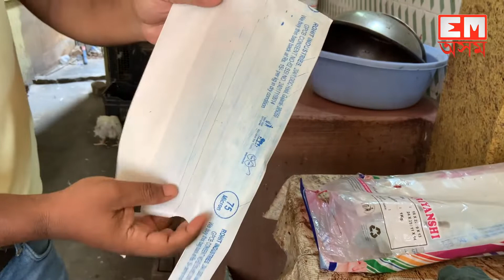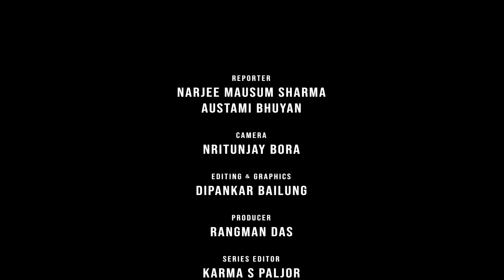SidhaKotha | Ep 3 | বন্ধ হ'ব নেকি প্লাষ্টিক | EastMojo Assam | ইষ্টম'জ' অসম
এবাৰ ব্যৱহৃত প্লাষ্টিক আৰু নাই বজাৰত।

কিন্তু তাৰ বিকল্প কি দিছে চৰকাৰে?

Single use plastic বজাৰত নথকা বাবে আহিব নেকি নতুন সুযোগ?

বজাৰলৈ যাওঁতে গ্ৰাহকে সন্মুখীন হৈছে কি কি সমস্যাৰ?

বিকল্পৰ কথা নভবাকৈয়ে লৈছে নেকি চৰকাৰে এই সিদ্ধান্ত?

Once-used plastic is no longer on the market. But what is the government's alternative? Will there be new opportunities for single-use plastic in the market? What are the problems faced by consumers when going to the market because of this ban? Is the government taking this decision without thinking about alternatives?

EastMojo
EastMojo Assam
EastMojo Axom
EastMojo Assamese
EastMojo Assamese Channel
EastMojo Assamese YouTube Channel
EastMojo Assam News
Assam EastMojo
Assamese EastMojo
Assam News